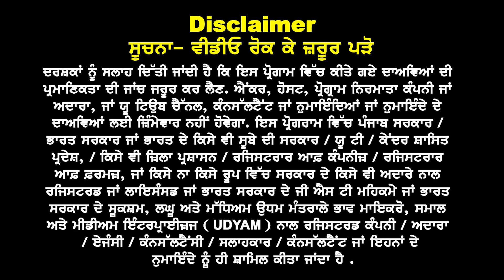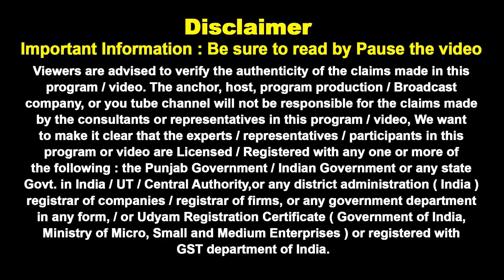Australia Embassy Updates I Student GTE in 15 Days ? Australia Study Visa Updates 24 I Jan Intake 24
Australia Embassy Updates  GTE in 15 Days ?
Fast Visa Trend 24 Jan - Feb Intake 24 State Boards Offer Letter

11 N0vember Title.

Australia Embassy New Rules 24 I GTE 15 Day Process ? Australia Study Visa Updates 24 I Au Student

Thumbnail
Australia Embassy Happy Dhamaka
GTE 15 Days Process ?
Fast Visa Approval 2024
Jan-Feb 24 Good News
Offer to PB, HR & State Boards